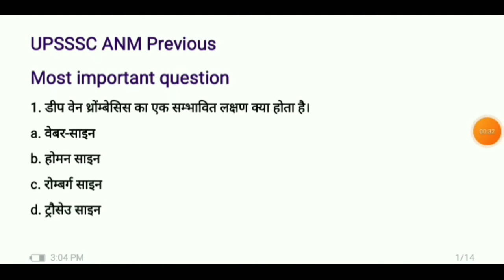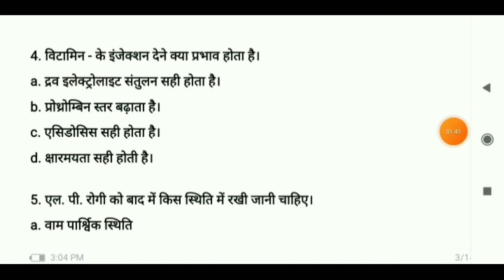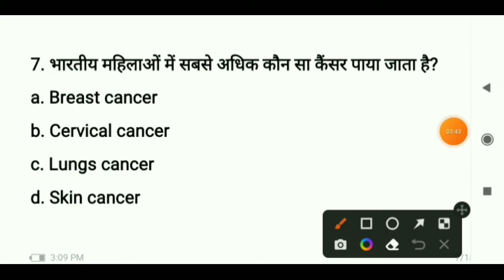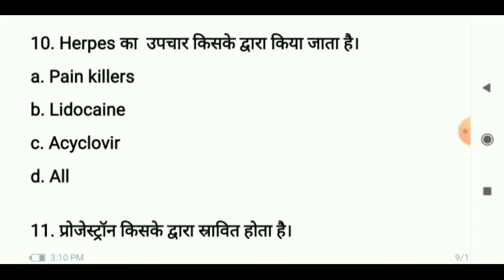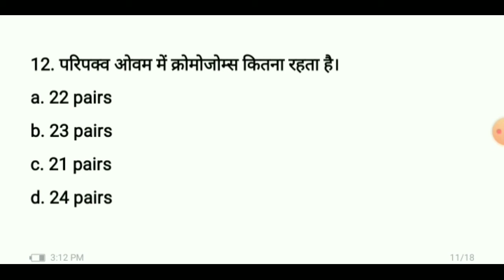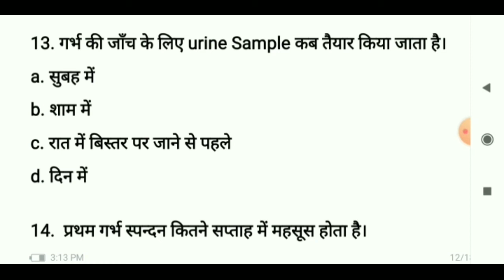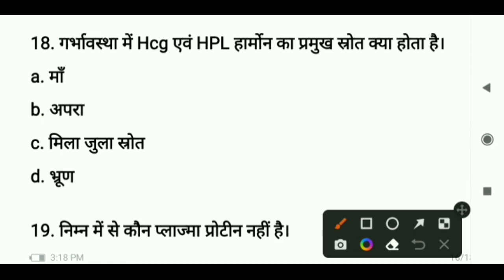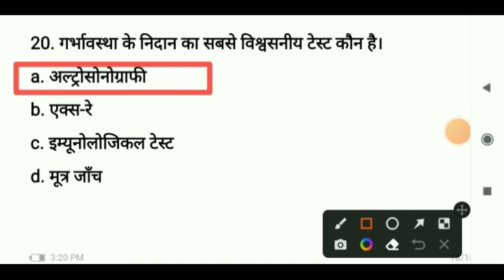UPSSSC ANM Previous Most Important question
ANM UPSSSC most important question
mcq - 1 - 24 thak h,ANM UPSSSC, uppsc staff nurse se related
ओर question paane ke liye hamaare channel ko

aap ko jaroor dekna chahiye.
aane vale paper me madat ho gi.. .ANM UPSSSCstaff nurse ki vacancy aap ko hamare sarkari exam.
channel ke माध्यम से मिलती रहेगी.
agar aap ko panshd aaye to hamaare channel
UPSSSC ANM question
anm modal paper
gnm modal paper
upsssc anm
up nhm vacancy
up nhm modal paper
up nhm Question paper
nhm modal paper
nhm
anm exam question and answer
anm 9212 anm mock test
anm